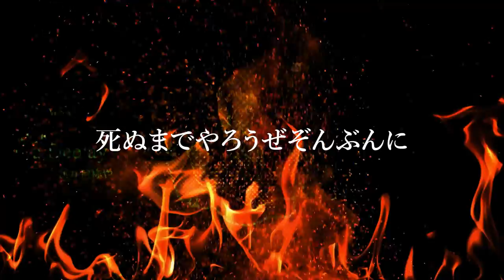[COMBAT5 ] ネバダイ - NG HEAD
COMBAT 5 4/2(SUN) at. GORILLA HALL OSAKA
e+会場チケットはコチラ⬇️

[DEEJAY CLASH]
NG HEAD vs JUMBOMAATCH
寿君 vs ARM STRONG
KENTY GROSS vs AICHIN
KYO虎 vs SHUN
晴輝 vs PEQUU

[BAND]
HOME GROWN
[SOUND]
 RODEM CYCLONE